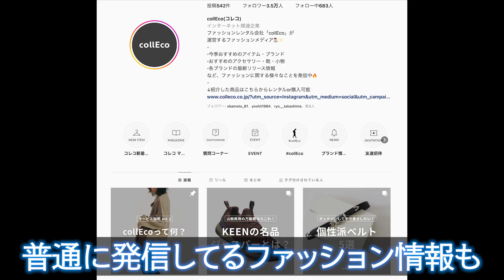高い服を安く着る方法を見つけました。【collEco】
今回は初のPR案件です！とはいえ元から気になっていたサービスなだけに、本気レビューさせて頂きました！ラストに重大な情報があるのでぜひお見逃しなく！

ファッションレンタルサービス「collEco(コレコ)」では、パソコンはもちろんスマホから誰でも簡単に国内外の人気ブランドの洋服が月額制で借りられます。今季の新作アイテムから定番アイテムまでを幅広いラインナップで取り揃え、好きな服を好きなタイミングで気軽にお試しいただけます。さらに気に入っていただいたアイテムはそのまま購入も可能となっています。

【好井&カナメクト】
吉本興業の漫才師で、すべらない話ではMVSを獲り、『火花』にもメインキャストで出演した井下好井の”好井まさお”とすゑひろがりず局番の映像制作を担当する映像作家の”カナメクト”のファッションチャンネルです！

【撮影/編集】
カナメクト